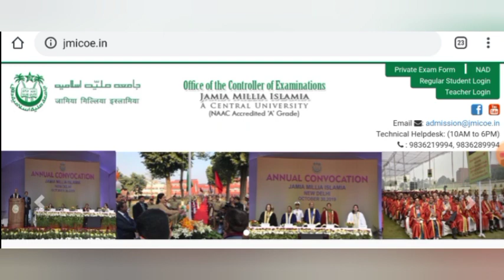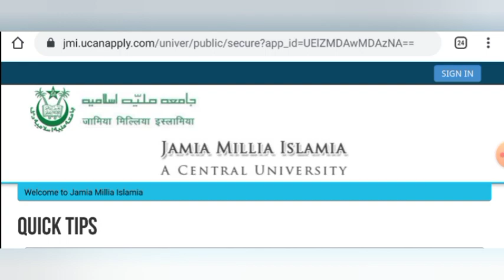JMI || Admit Card || PhD Admission 2020-21 || Jamia Phd Updates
Hey Guys.. Welcome to my channel.. I hope this video is helpful for you.. If yes then don't forget to subscribe the channel.. Also, pls like and share the video as much as u can..